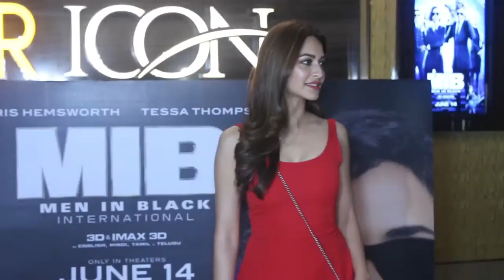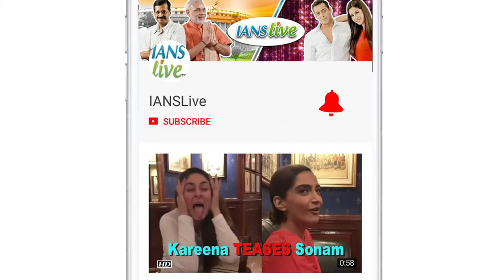Never wanted to become an actress: Kriti Kharbanda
Actress Kriti Kharbanda, who is quite busy with upcoming films including "Housefull 4", "Paagalpanti", "Chehre", and the Tamil film "Vaan", says she never wanted to become an actress